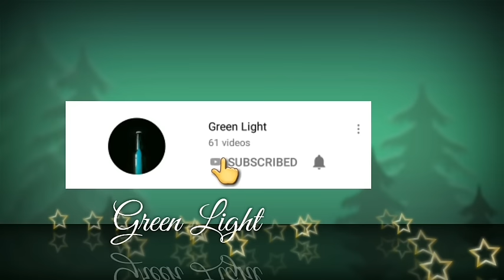PEARLISH-_Pearle_and_sreeni_coincidences_before_biggboss...